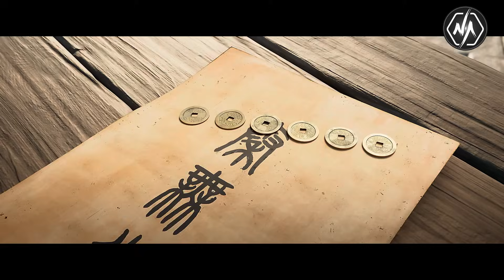XIAO FAN DI TAKUTI SEMUA ORANG - jade dynasty episode 28 sub indo - xiao fan episode terbaru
XIAO FAN DI TAKUTI SEMUA ORANG  -  jade dynasty episode 28 sub indo - xiao fan episode terbaru - Xiao fan episode 28

Judul Film : Jade Dynasty
Season      : 2
Episode     :  Episode 28 / Season 2 Episode 2

- jade dynaty episode 28 -
- jade dynaty season 2 episode 2 -

Alur Cerita Film Jade Dynasty episode 28 / Jade Dinasti episode 28 / Jade Dinasty episode 28 / Jade dynasty season 2 episode 2 :

di video kali ini mimin akan membuat alur cerita donghua terbaru yang berjudul jade dynasty episode terbaru , yang dimana jade dynasty sub indo ini berisi jade dynasty episode 28 atau xiao fan episode 28 dan ini adalah jade dynasty season 2 episode 2
menceritakan xiaofan yang datang ke rawa barat untuk menghambil harta yagn baru lahir
Dan kita akan melihat pertemuan ke 3 tuan muda dari ke 3 sekte ibli

Terimakasih untuk yang sudah mengeklik dan yang menyaksikan video alur cerita film Alur Cerita Jade Dynasty episode 28 sub indo ini hingga akhir.
Agar lebih semangat dan rutin untuk meng-upload video" donghua terbaru lainya terutama jade dynasty episode terbaru